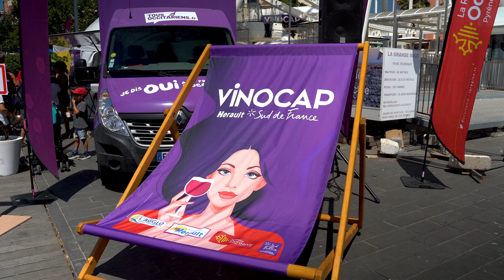Vinocap Sud de France 2022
Revivez en images la 13ème édition de Vinocap Sud de France sur les quais du Centre-Port du Cap d'Agde les 26, 27 et 28 mai 2022.